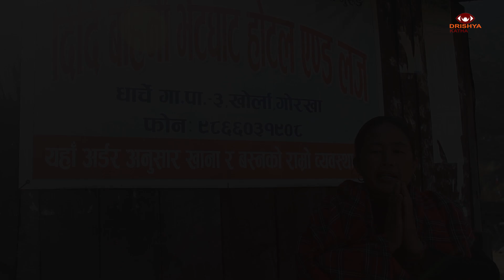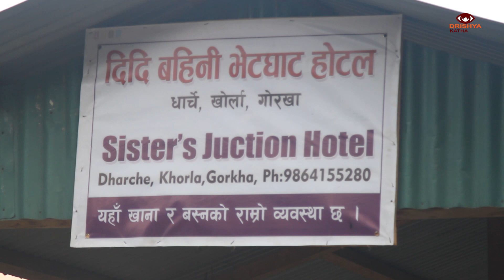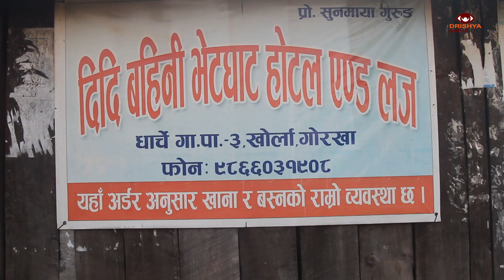नयाँ मान्छे देख्यो कि भाग्ने गाँउमा दिदीबहिनीले खोलेको होटेल नमुना || Katha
धार्चे,खोरला,गोरखामा एउटा मात्रै सानो चिटिक्क परेको होटेल छ । सो होटेल दिदिबहिनी मिलेर खोलेको हो । पहिला गाँउघरमा कर्मचारी आँउदा बस्ने,खाने होटल थिएन । दिदिबहिनीले होटे खोलेपछि निकै सहज भएको छ ।
It is requested to everyone not to publish any materials, edited or full, published by Drishya Kathaa on your channel or any social media without the permission from Drishya Kathaa team. Legal action will be taken if any piracy or copyright violation is found or being done. (Embedding to a website is allowed.)